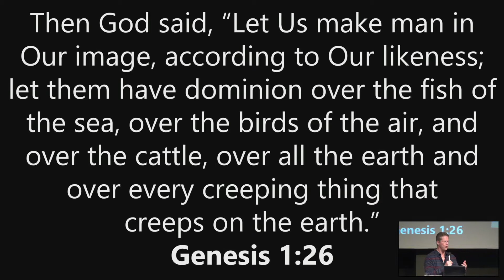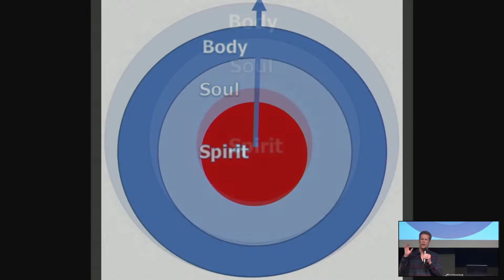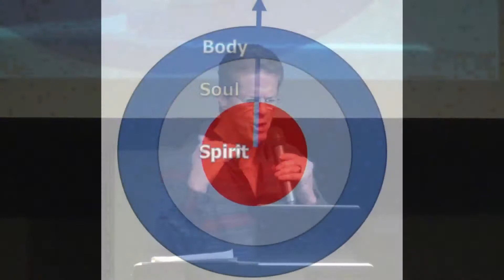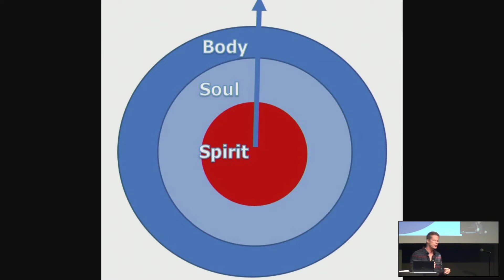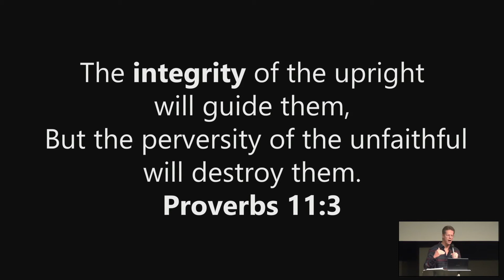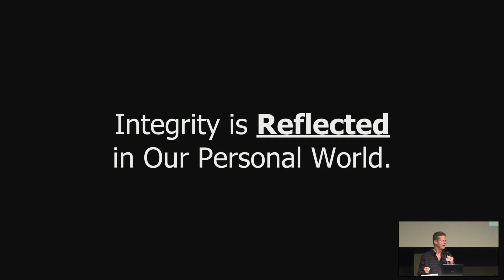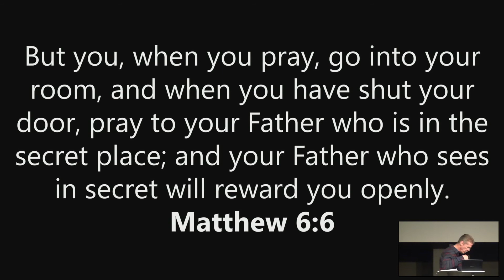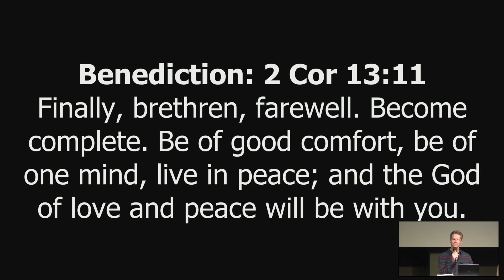Integrity Part 3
The third and last part of the series on Integrity. God has called us all to walk in integrity, that is, to walk in alignment. To walk in integrity does not mean you are perfect or sinless. But it does mean that you are honest about it.